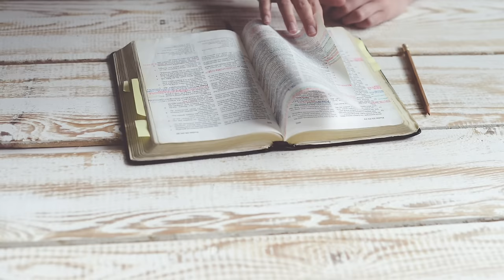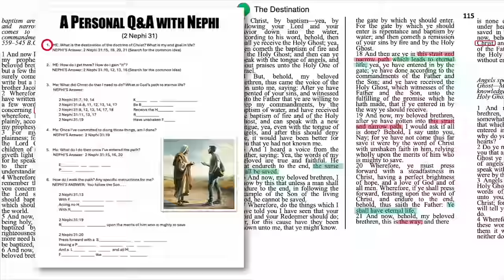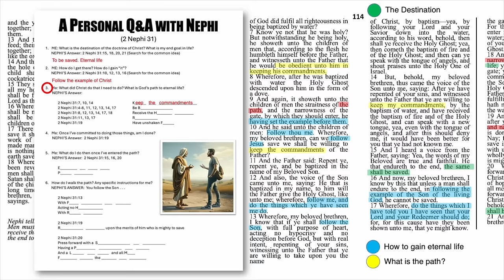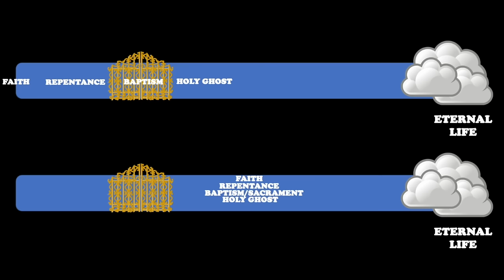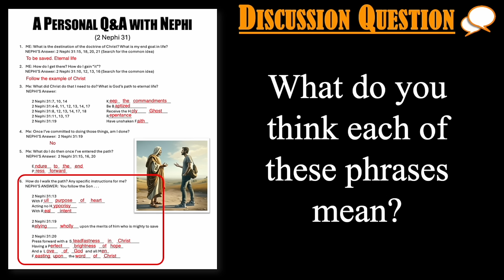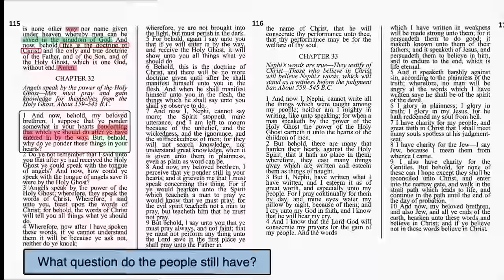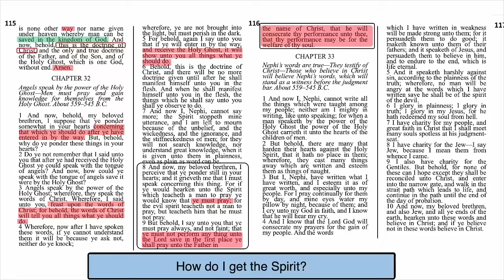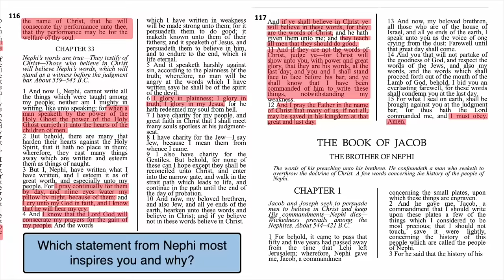2 Nephi 31-33, Come Follow Me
Teaching and Study helps for 2 Nephi 31-33.  Insights coincide with the lesson for March 18-March 24 in the Come Follow Me manual. Principles include: This is the Way, Feast Upon the Words of Christ, Final Phrases and more.